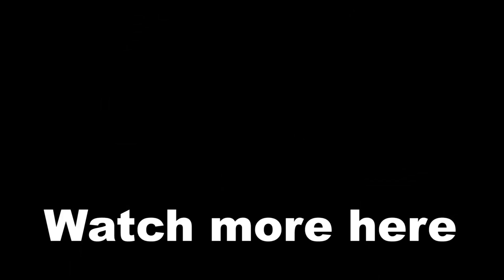Omni-Man Mocks Everyone He Faces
Omni-Man can apparently be a comedian because he really knows how to mock his opponents. In this video, you can watch Omni-Man's funniest intro dialogues.

cheers! :)